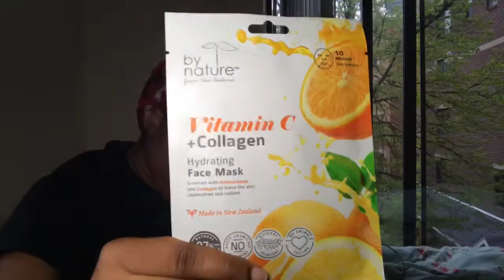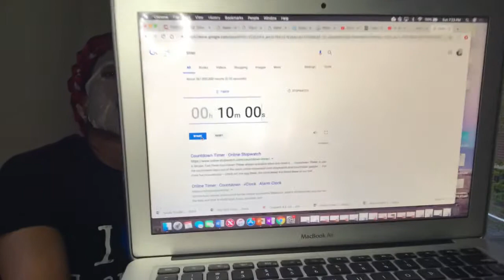SUNDAY NIGHT PAMPER ROUTINE| KWEEN KORIN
Hello beautiful, talented, and melanated people! I am back with another video. This is my Sunday night pamper routine!

Quick Info:
Age: 20
Ethnicity: Nigerian
Major: Health Sciences, more specifically Nursing
Camera: iPhone 7
Other Music: City Nights- Instrumental by Yogisoul
Editing Software: iMovie